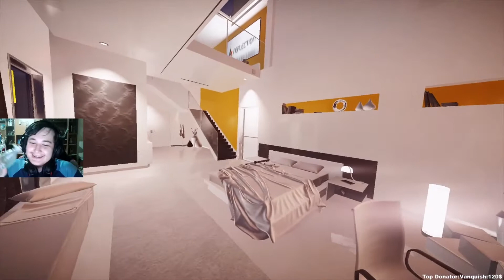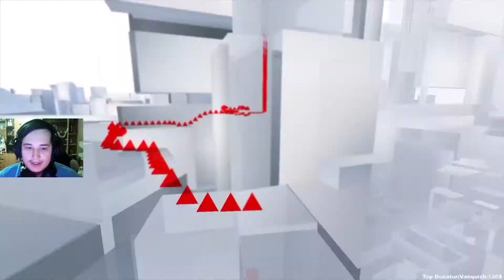Kcotoi Plays Mirror's Edge Catalyst - Episode 9